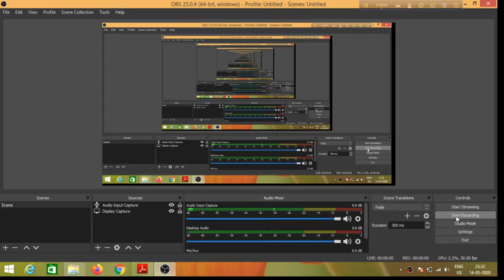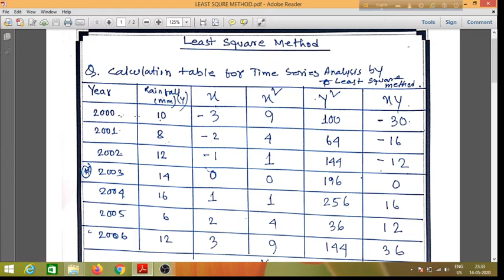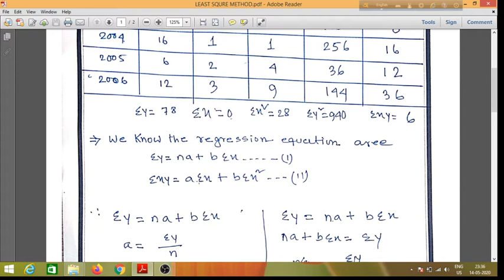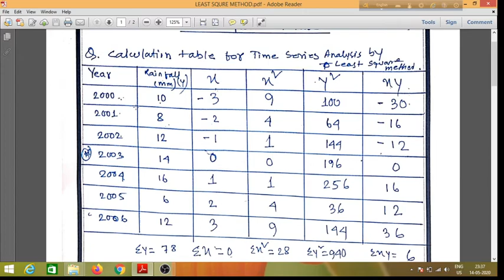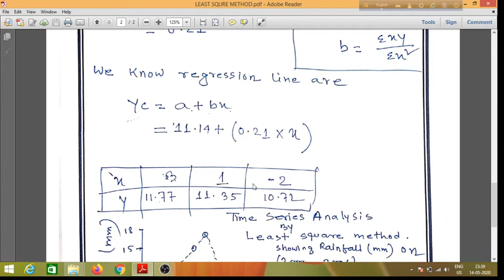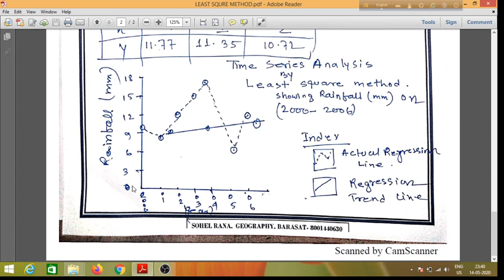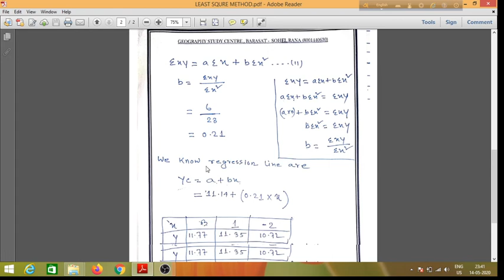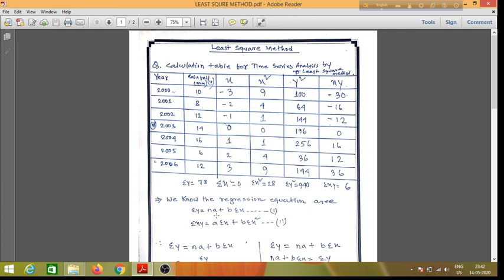TIME SERIES ANALYSIS BY LEAST SQUARE METHOD